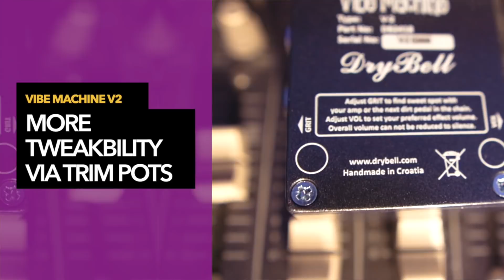DryBell Vibe Machine V2 - Univibe style pedal - demo by RJ Ronquillo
Hendrix tones in a small footprint!

🤘BIG THANK YOU! TO:
Adam C.
Albert B.
Ben H.
Geoff R.
Isaac J.
Isaiah P.
James S.
John F.
John H.
Joseph M.
Kent H.
Kirk R.
Lonnie Z.
Michael B.
Phillip F.
Vince R.
Will H.

🔴 ALL MY FAVORITE GEAR!  (Available at Sweetwater)

★ Sony A7III
★ Sony A6400
★ DJI Osmo Pocket
★ Sony SEL35F18 35mm f/1.8 lens
★ Sony SELP18105G E PZ 18-105mm F4 lens
★ Audio-Technica AT875R shotgun mic
★ Aputure 120D Mark 2 LED light
★ Neewer Softbox